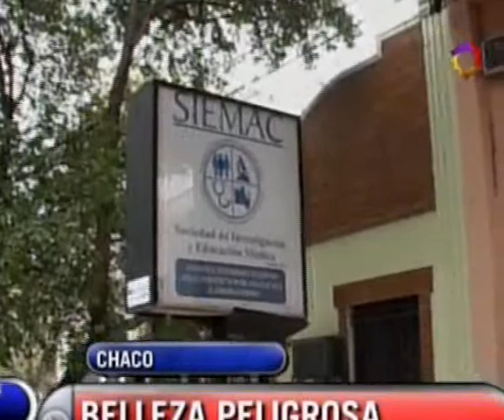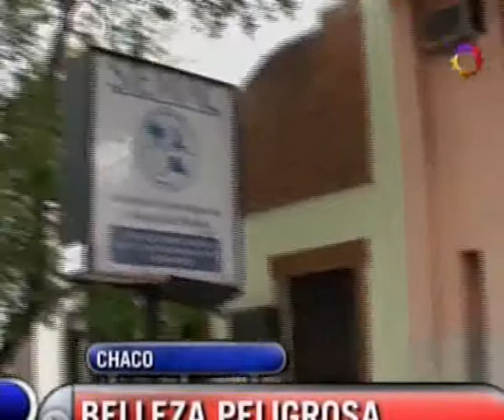CASO CARBALLEIRA ¿DETIENEN AL ANESTESISTA